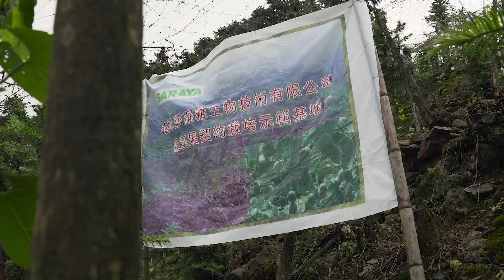The Story of Lakanto Monkfruit Sweetener || Bringing Chi to Life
A story 1000 years in the making. How is monk fruit sweetener made? Lakanto has a farm-to-product process for getting you the highest-quality monk fruit sweetener. We've developed a proprietary blend sweetener to give you an easy, convenient sugar replacement and also sell pure monk fruit extract as well as an entire collection of keto, gluten-free, dairy-free, vegan products that make living healthy, easy.

At Lakanto, we don't just want you to eat well, we want you to live well and discover your chi.